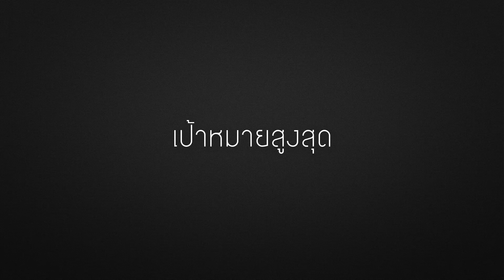KU: 'RenNiw interview [DUC2017]